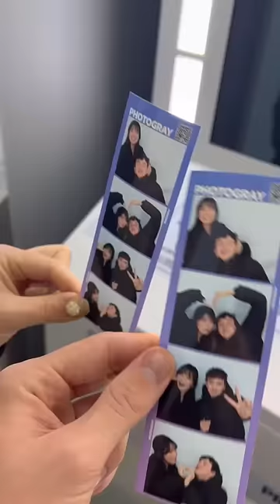such a good first day😋